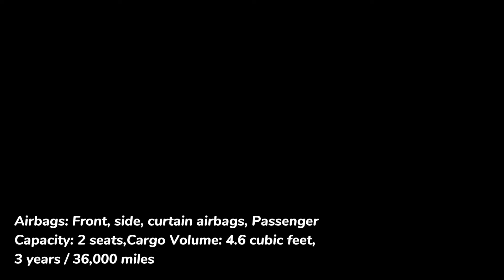30 Fastest Best Looking Coupe Cars for 2025!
30 Fastest Best Looking Coupe Cars for 2025!